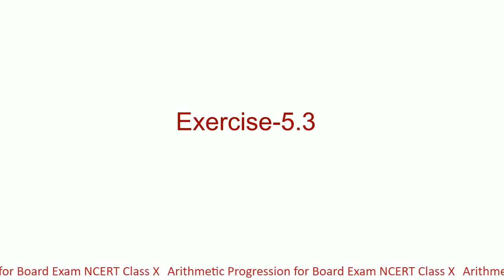Arithmetic Progression for Board Exam NCERT Class X Exercise 5.3 Part 1